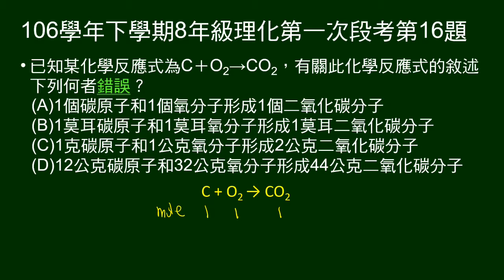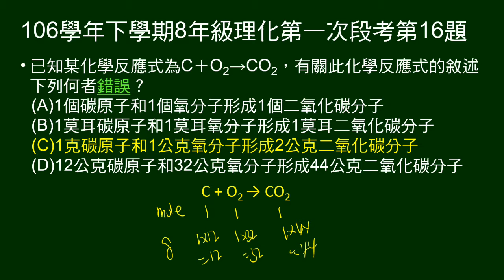106學年下8年級理化一段第16題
給碳和氧反應的方程式，問敘述何者錯誤。